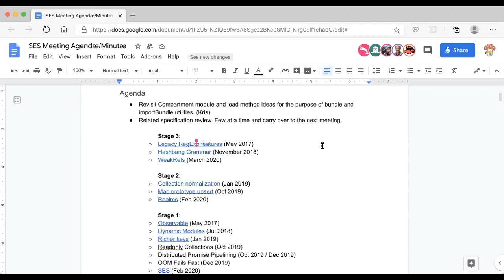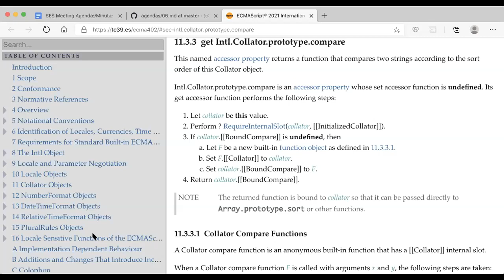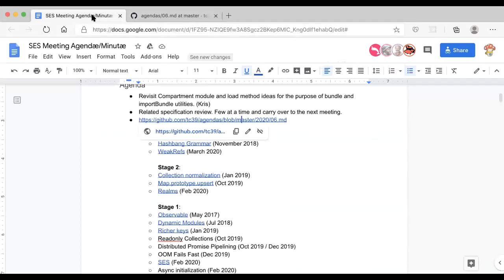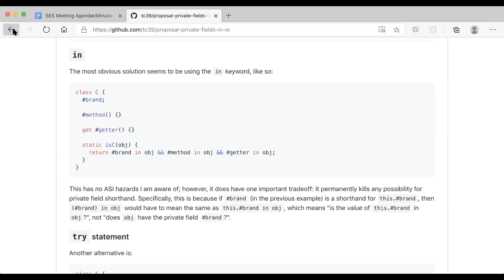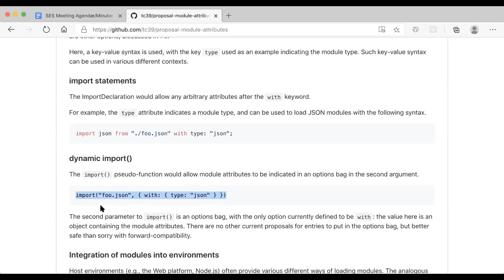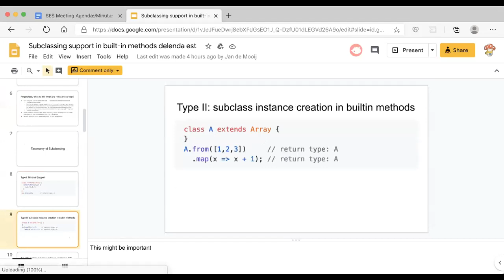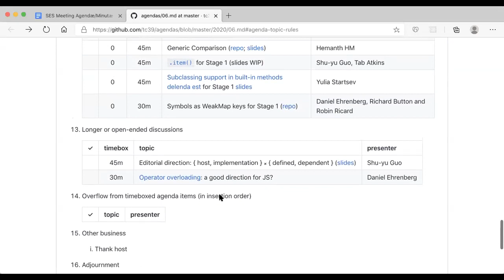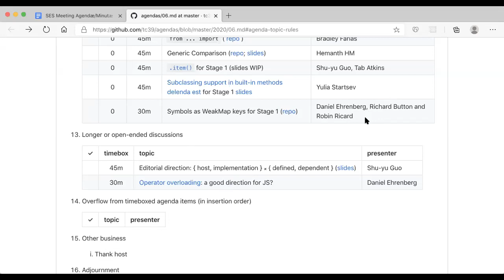SES-mtg: tc39 proposal review